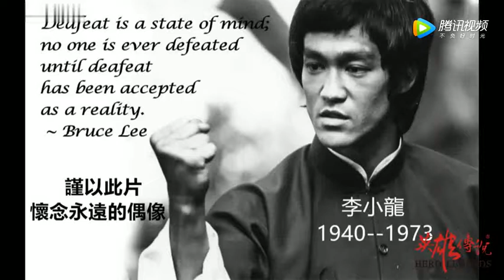天妒英才 世间再无李小龙